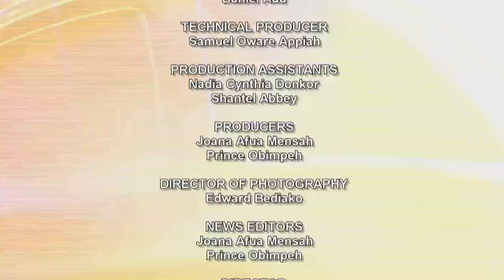Sports News With David Ofori Osafo 24/11/20